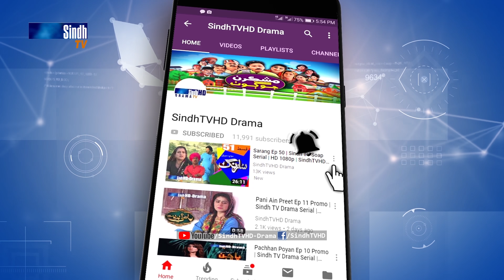Meeras Ep 185 | Sindh TV Soap Serial | SindhTVHD Drama